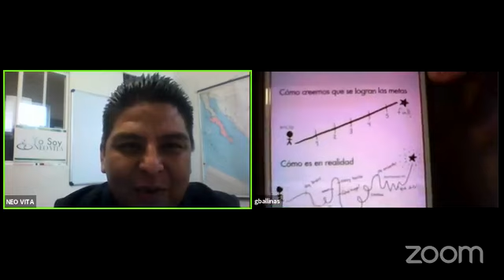!Bienvenido! Arrancamos con una nueva transmisión donde hablaremos sobre las emociones.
¡Bienvenido! Arrancamos con una nueva transmisión con el Lic. Gabriel Ballinas y Héctor Arroyo hablan sobre las emociones.

Web oficial.
Tel.